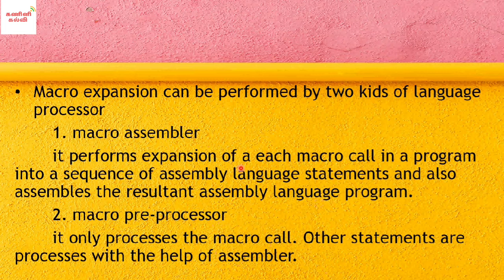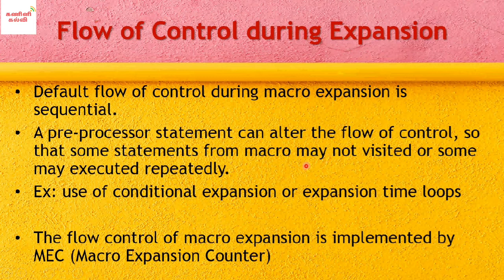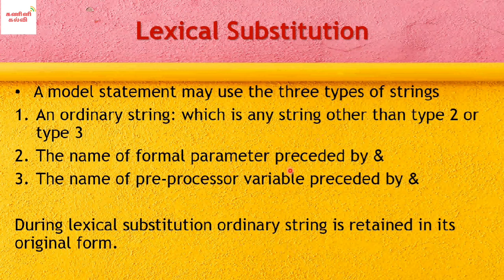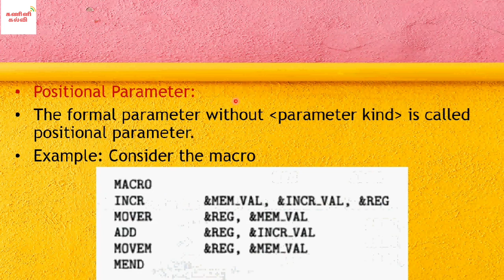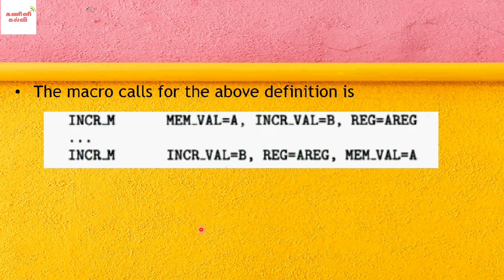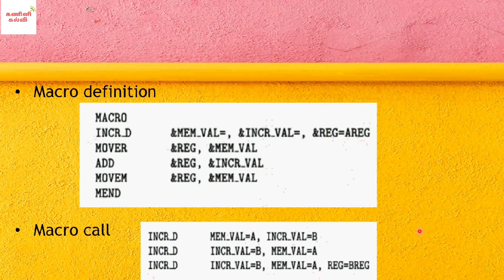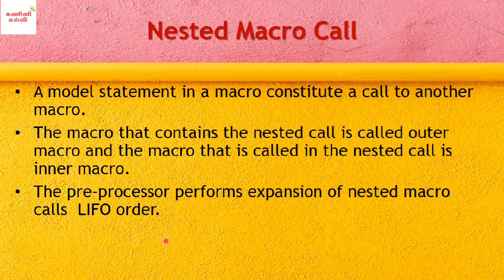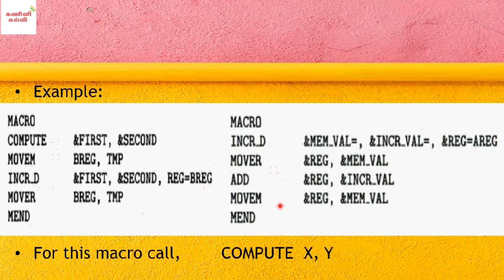SYSTEM PROGRAMMING 5 | Macro Expansion in Tamil | TRB Polytechnic Latest Update | TRB CSE | NET CSE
SYSTEM PROGRAMMING 5 | Macro Expansion in Tamil | TRB Polytechnic Latest Update